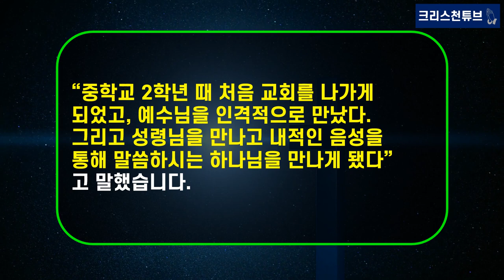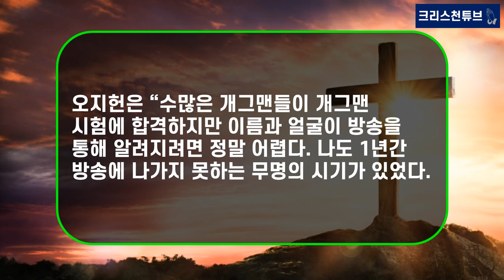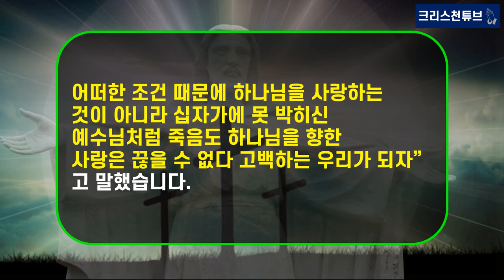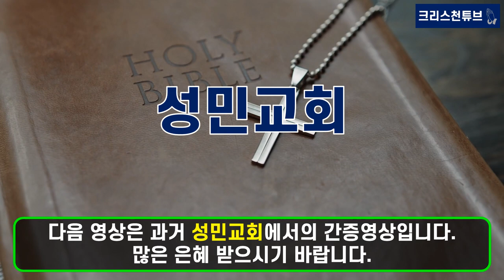[기독교 연예인] 개그맨 오지헌 간증 영상! “왜 개그맨 되게 하셨느냐?” 주님께 묻자?!